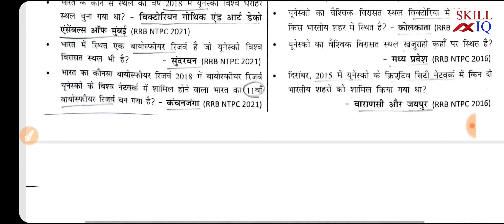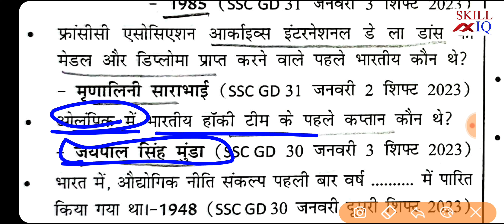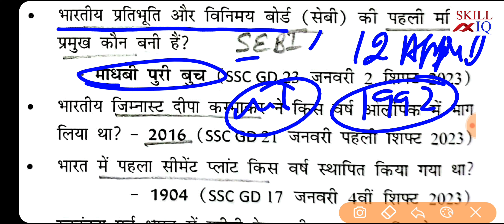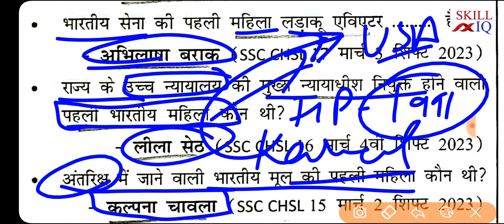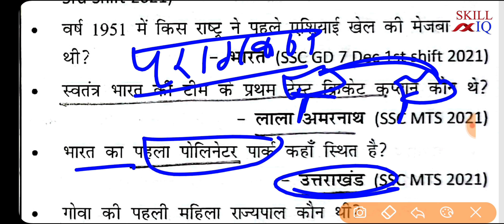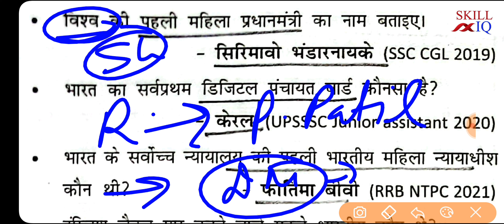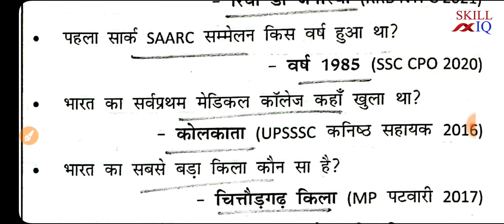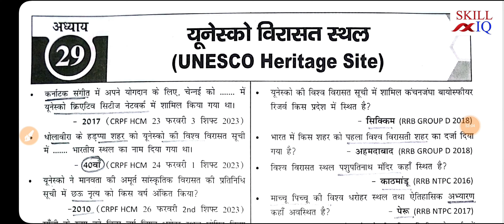First in India /World (भारत/विश्व में प्रथम)||Static GK||5000+ PYQ's with explanation|Rajbir Singh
Watsapp Channel

Arihant English Book